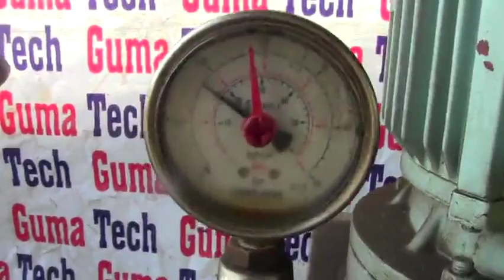IHI HYD.MOTOR TYPE:- HVKG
SRL.NO:- K-8228T

BRANDS:

ALFA LAVAL
AKASAKA
B & W
DEUTZ
DOXFORD
FIAT
HANSHIN
MAK
MAN
MITSUBISHI
STORK WERKSPOOR
SULZER
WESTFALIA
& OTHERS.